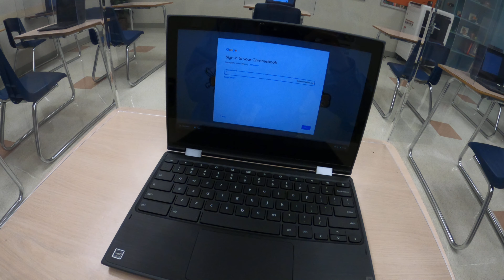Mr. Lehmann's Classroom at Rockwall High School Room 3512